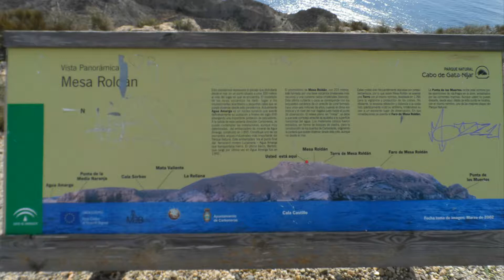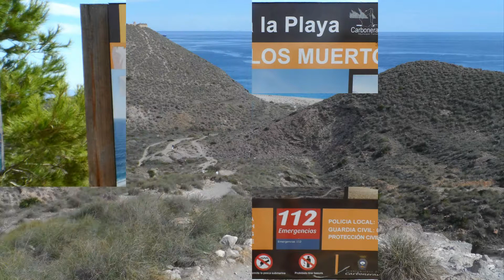LA MESA ROLDÁN PLAYA DE LOS MUERTOS 10 2018